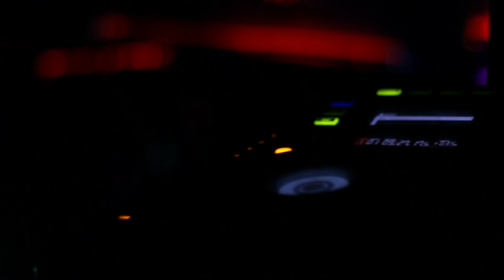Gordy & Pepper (BaseFace) @ Griboedov club, St. Petersburg, 25/02/2012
Soundtrack: BaseFace - Forgive Me Not (working version, unmastered)

Video by Promacool